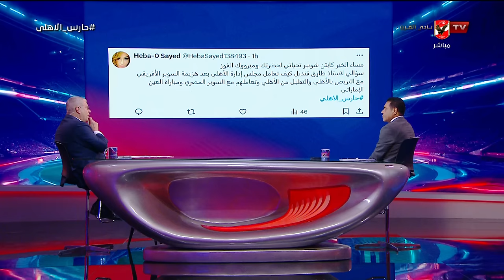"طارق قنديل" عضو مجلس إدارة النادي الأهلي في حوار خاص مع شوبير في